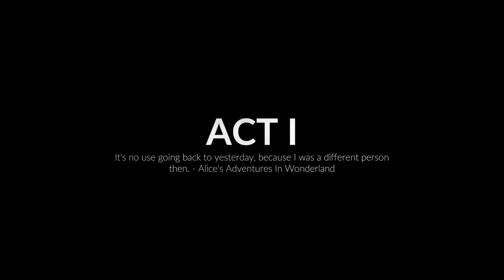Midnight Fight Express Demo - Steam Next Fest June 2022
Midnight Fight Express Walkthrough Gameplay. Welcome to the official series of the Midnight Fight Express Let's Play. This series will include the Midnight Fight Express full game's story plot, cutscenes, campaign missions, cinematics, all character upgrades, all ability unlocks, all missions including beginning and ending, review and first impressions. This series will contain Midnight Fight Express gameplay recorded at 1080p 60FPS.

An unexpected hero emerges on the city's darkest night.

You’re Babyface, a former member of the criminal underworld lured back into “the life” by a mysterious AI drone. Your mission against impossible odds: Fight your way across the city before sunrise, and prevent a citywide criminal takeover together.

Engage in a brutal and hyper-kinetic brawling ballet, using every environmental tool and street fighting technique at your disposal. Level up your abilities to take down the mounting onslaught of bozos, cronies, and crime lords.

Blockbuster Combat
Tangle with waves of foes with the finesse of an action-movie master. Punch, dodge, counter, and finish off enemies in fluid and visceral combat featuring mo-cap animation by motion artist and stunt performer Eric Jacobus. Custom difficulty modes allow any player to direct the action to their preference.

Martial Mastery
Level up, power up, and tap into a sprawling skill tree to unleash a dizzying array of devastating fighting moves. Develop your own signature style, and master over-the-top combos that leave the criminals wondering what hit ’em.

Killer Arsenal
Complement your melee moves with knives, axes, and sledgehammers. Wield a wild array of pistol fire, shotgun blasts, and explosives. Weaponize everything from furniture to toilet plungers. Take advantage of the urban world around you to score increasingly outrageous takedowns and clean up the streets.

Street Warrior’s Wardrobe
Customize your character’s appearance, and unlock a huge variety of cosmetic options ranging from the ultra-suave to the mega-outlandish. Unlock more 150+ pieces of clothing, equip skins for you and your AI ally Droney, and make a lasting impression as you fight to save the streets.

Audio Adrenaline Rush
Battle across the city’s 41 hand-crafted levels to the beat of a pulsing, infectious soundtrack by artist Noisecream, and channel the nonstop midnight energy of the metropolis.

The Fight Never Stops
Return to missions to complete challenges, unlock rewards, and show everyone who owns the streets on the leaderboard. Create your own director’s cut of the action with settings that let you customize enemy types, weapons, and more.